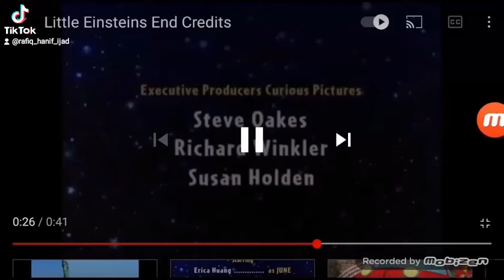June 12, 2022